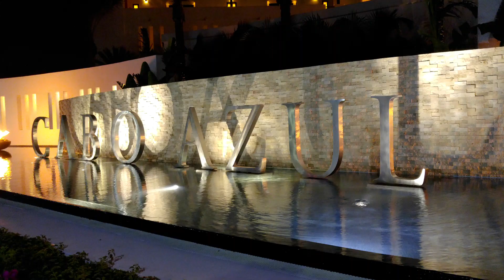CABO AZUL RESORTS ADVENTURE, DIAMOND RESORTS IN MEXICO / NORMA MANTE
I'm proud to say that CABO AZUL RESORTS belongs to DIAMOND RESORTS. Most owners love it so much, Stunning, beautiful, gorgeous, amazing and many many more. It is located at Paseo Malecon San Jose S/N, Zona Hotelera, 23400 San José del Cabo, B.C.S., Mexico.